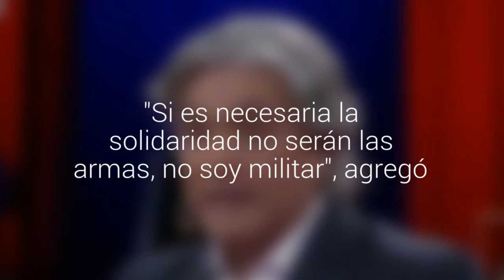Alejandro Navarro: "En Venezuela hay Estado de Derecho"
El candidato presidencial del Partido País aclaró sus dichos sobre ser "soldado" para defender al gobierno de Nicolás Maduro. "Si es necesaria la solidaridad no serán las armas, no soy militar", agregó.